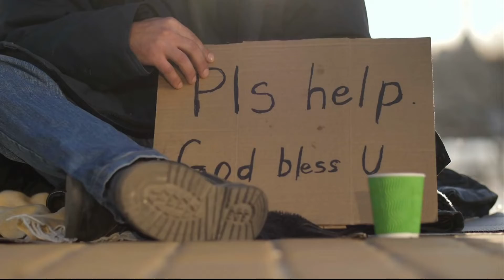Affordable Housing | Cronkite News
Two state representatives from Phoenix discuss the bipartisan legislation they've introduced to improve housing availability and affordability across the state. (Video by Molly McBride/Cronkite News)